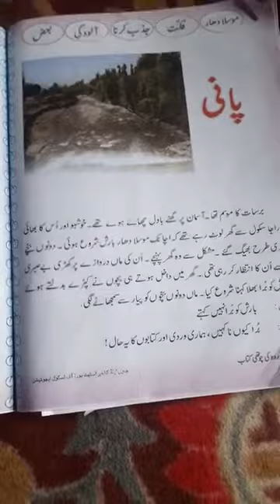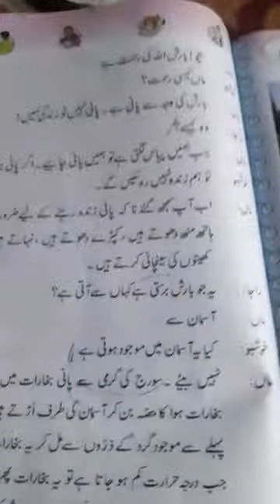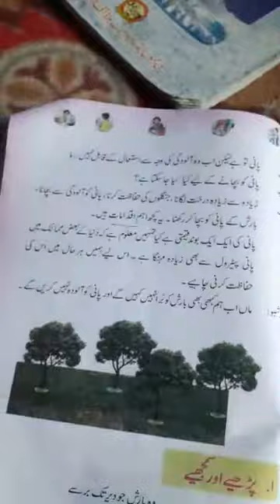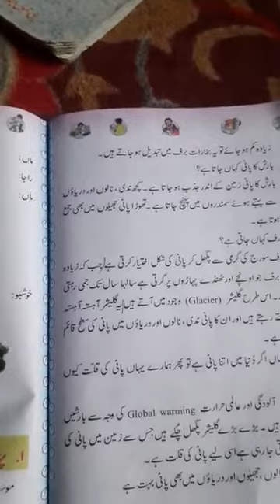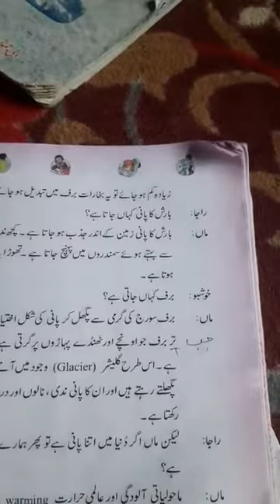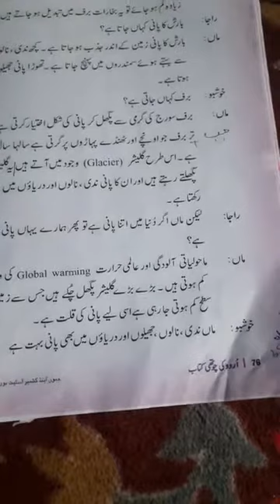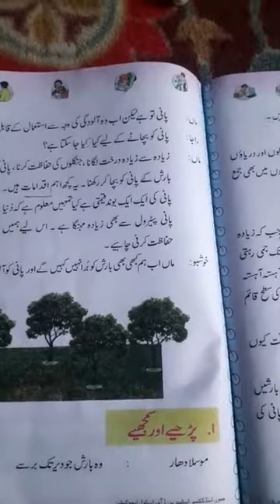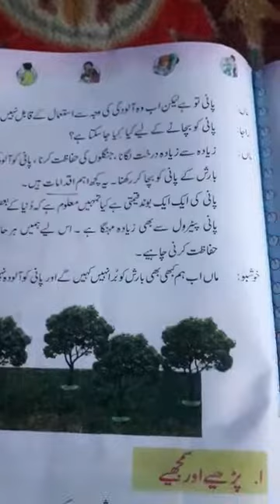14 July 2021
Haseena Akhter
4th Urdu
Topic    Pani